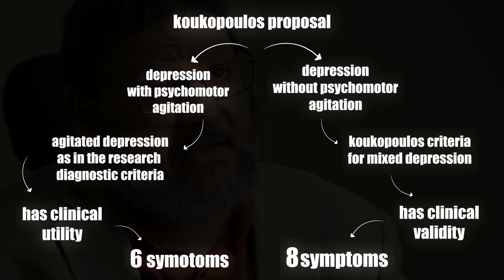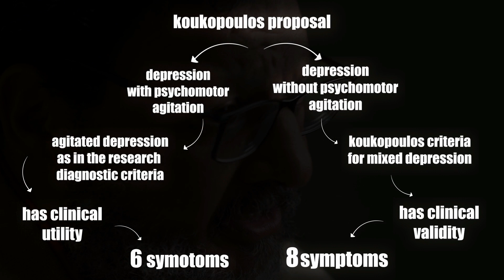Validity of the Shahin Mixed Depression Scale (SMDS) - Video abstract [ID 259996]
Video abstract of an original research "Validity of the Shahin Mixed Depression Scale; a Self-rated Instrument Designed to Measure the Non-DSM Mixed Features in Depression" published in the open access journal Neuropsychiatric Disease and Treatment by Islam Shahin, Caterina Bonnin, Elsayed Saleh et al.

Background: The DSM5-defined mixed features in depression do not include psychomotor agitation, irritability or distractibility because they are considered overlapping symptoms. A growing number of modern psychiatrists have expressed dissatisfaction with this and proposed alternative sets of mixed symptoms that are much more common and clinically relevant. Among such alternative criteria were those proposed by Koukopoulos. He utilized the research diagnostic criteria of agitated depression (RDC-A) as a mixed depression subtype, and validated another form of mixed depression, the Koukopoulos criteria for mixed depression (K-DMX).

Purpose: This study provides psychometric validation for the first self-rated scale designed to measure the most common mixed symptoms in depression as proposed by Koukopoulos.
Patients and Methods: We conducted a multicenter cross-sectional study of 170 patients with unipolar depression. They completed the Shahin Mixed Depression Scale (SMDS) and underwent expert interviews as a gold standard reference. SMDS&rsquo; psychometric properties were assessed, including Cronbach&rsquo;s alpha, factor analysis, sensitivity, specificity, predictive value and accuracy.

Results: We found significant association and agreement between mixity according to SMDS and the gold standard (K-DMX and RDC-A according to expert interview) with good internal consistency (Cronbach&rsquo;s alpha=0.87), high sensitivity (=91.4%), specificity (=98.0%), positive predictive value (=96.9%), negative predictive value (= 94.2%) and accuracy (=95.2%). Factor analysis identified one factor for psychomotor agitation and another for mixity without psychomotor agitation.

Conclusion: SMDS was a reliable and valid instrument for assessing the frequently encountered and clinically relevant mixed features in depression.